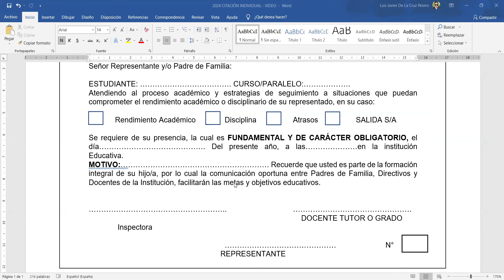CITACIÓN A REPRESENTANTES LEGALES 2024-2025